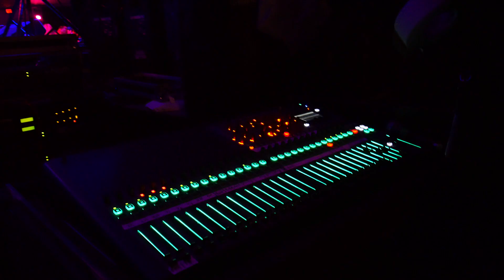L.A. SONORA DINAMITA NUEVA GENERACIÓN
Presentación de L.A. Sonora Dinamita Nueva Generación con:
Primera voz femenina: Vivyan Castanon
Primera voz masculina: Fernando Montoya ,
Director musical y bajo: Luigi Ibarra
Primera trompeta: Deni Sandino
Segunda trompeta: Raymundo Samillan
Teclado: Anibal Hermosilla
Congas: Ricardo Estrada
Timbales: Jorge Linares
Camaras y edicion: Victor Castanon